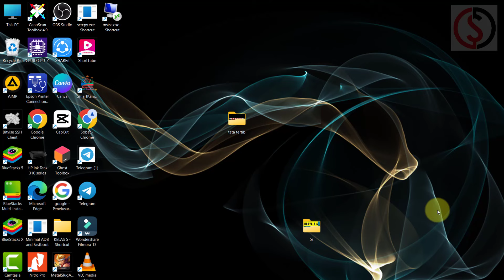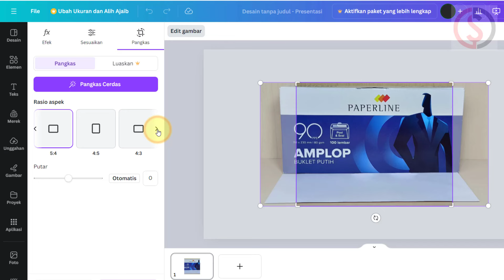Cara Crop atau Memotong Foto dan Gambar di Canva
Cara Crop atau Memotong Foto dan Gambar di Canva adalah cara memotong gambar atau foto dengan rasio aspek tertentu.

Langkah atau Cara Crop atau Memotong Foto dan Gambar di Canva:

Video Cara Crop atau Memotong Foto dan Gambar di Canva berkaitan dengan:
Semoga video Cara Crop atau Memotong Foto dan Gambar di Canva bermanfaat.